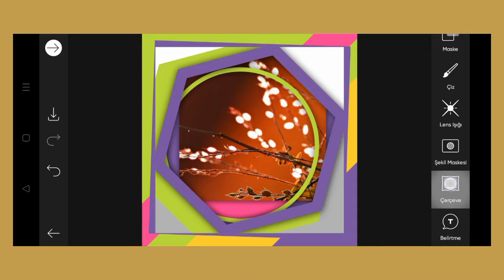Trending HDR video | A Screen Of Pure Pink sdc editing cc | Background | Bp Backdrop A380F K #100